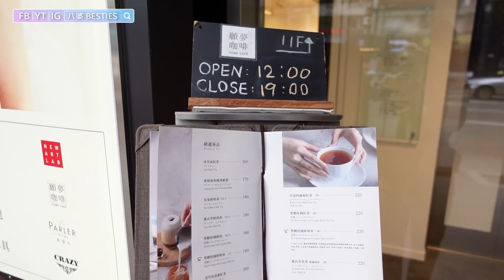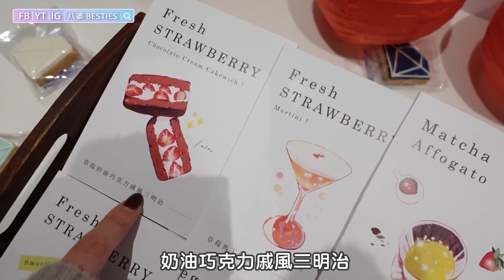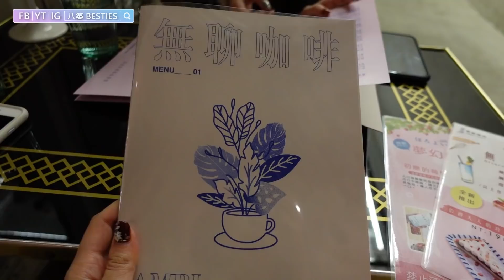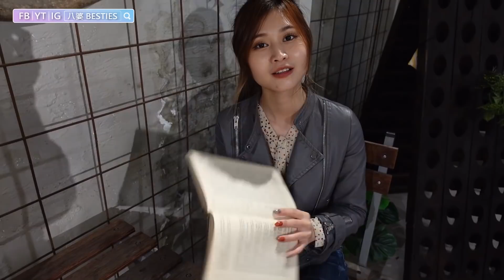【開箱】超隱密咖啡廳！兩間超好吃又好拍東區咖啡廳！內行人才知道！願夢咖啡、無聊咖啡│八婆BESTIES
這兩間去了都好喜歡喔～～～
推薦給大家！